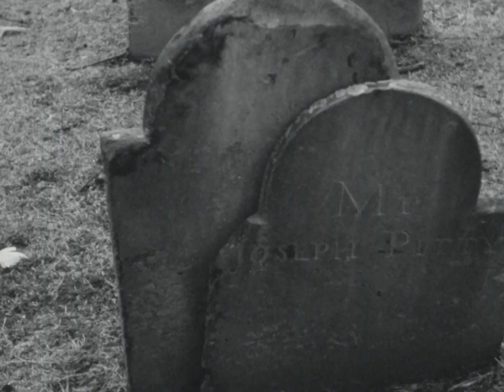Earth Looks So Small From Here (16mm Short Film)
A short film shot on Bolex 16mm black and white.